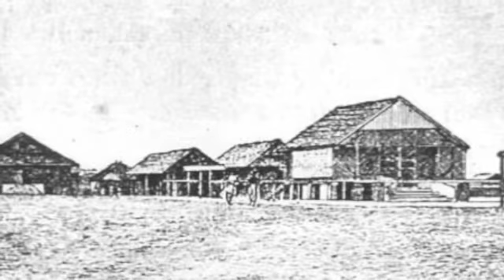GABA WAYTANAH---MOHAMED DIFO---